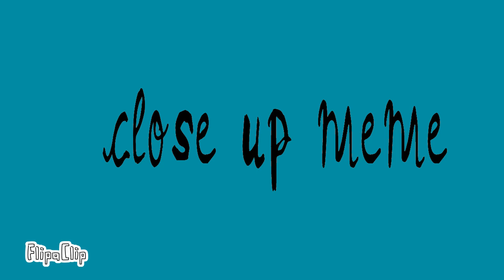Close up meme ( ajpw )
Original by Lily Eagle
Lately I have been working on this animation,
 hope you enjoy it :3